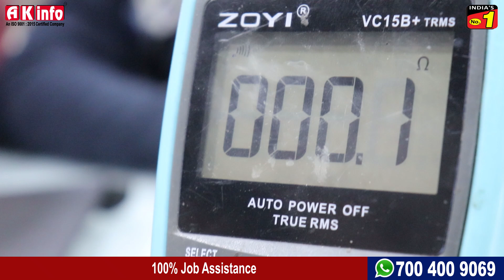Laptop Motherboard Shorting Issue | Motherboard Shorting Solution🎯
अभी तक की सबसे Amazing Trick, वीडियो को पूरा देखें और जानें How to Repair Laptop Motherboard Shorting Issue with Multimeter.

Fault Finding in Laptop Motherboard is the most important yet not explored by many Laptop repairing Technicians. some find it hard, some are lazy for all of them AK Info came to a new YouTube video on the Topic How to Repair Laptop Motherboard Shorting Issue!

We are offering an opportunity to Learn and Change your Future with a Laptop Repairing.

The course equips students with the latest laptop repairing tools and updated curriculum. Enter the growing laptop repairing market as a laptop technician.

Why AK info?

We are a top-notch training institute in India. We offer laptop repairing, Laptop chip level repairing, advanced mobile troubleshooting course as well.

Below are some reasons to choose us for Laptop repairing training in New Delhi.

-Free Annual update Classes
-Lifetime Backup support
-Dedicated WhatsApp Group
-Live Chip-Level Training.
-Multiple Batch Timing Options
-100% Job Placement Assistance
-Less theory More Practical

CHIP LEVEL LAPTOP & DESKTOP REPAIRING COURSE:

• Introduction of Electricity ( Volt, Current, watt, Ampere)
• Identification & Testing of electronic components
• Resistors, Capacitors, Diode, Instructors & Fuse working and        measurement
• Transistors & Transformer working and testing
• Mosfet & IC’s. Checking of MOSFET : DUT Test
• Use of all above components on motherboard

DIGITAL ELECTRONICS:
• Conversion of Number Systems Types of Gate, AND or NOT NOR etc.
• CRO Machine & BGA Machine
• Universal Bios Programmer
• SMD Component Tester
• Digital Multimeter
• Advance Magnetic Screw Driver kit
• Desktop Diagnostic Card & Laptop Diagnostic Card
• CPU Socket Tester
• Laptop Screen Tester
• Reballing Oven
• Laptop Motherboard frequency tester
• Laptop Battery Tester
• Laptop Motherboard shorting checking through DC power Supply
• Identify each component & IC’s in Laptop motherboard.
• Damaged and ok component Testing practice.
• Component checking by analog and digital multi-meter.
• Component checking by Digital CRO.

AK INFO DELHI Address-

4/45, Near Regent hotel, Karol Bagh, Delhi, 110005
7 days open. 10 am to 8 pm.

AK INFO PATNA Address-
3rd Floor Opposite Hp petrol pump Near Voltas Show Room Kumhrar (Main Raod) Patna-800026

BOOK YOUR FREE DEMO CLASS: 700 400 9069